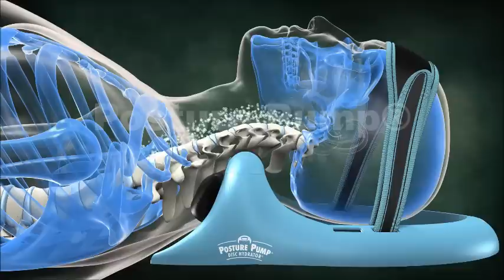Posture Pump® Neck Disc Hydrators®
Posture Pump® products are not designed to diagnose or cure disease. Prices, colors and models subject to change without notice.

US Patent s: 5,382,226 - 5,569,176 - 5,713,841
5,906,586 - D508,566S - 7,060,085,B2 - 8,029,453,B2 - 8,764,693 - 8,734,372. Other patents pending.